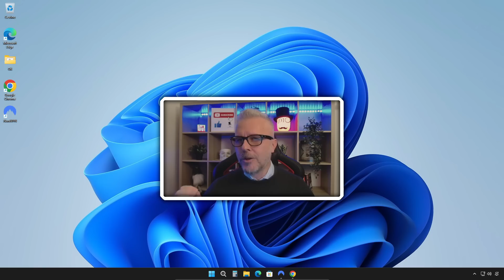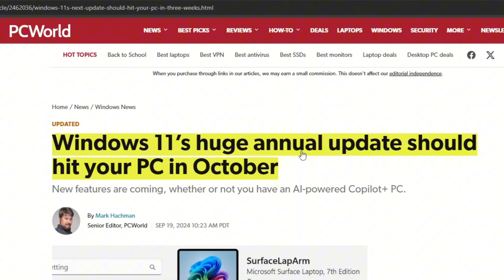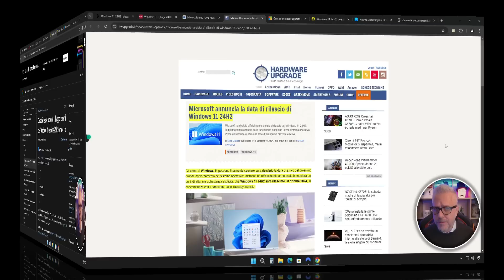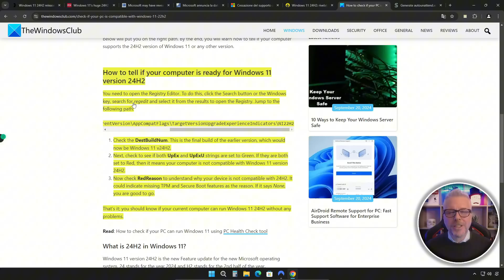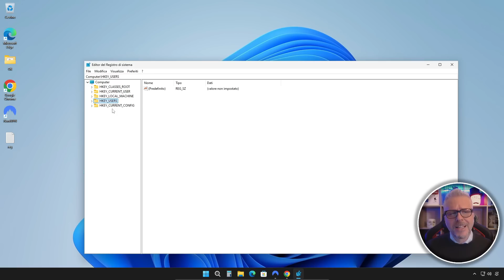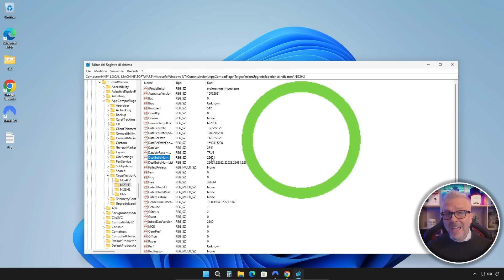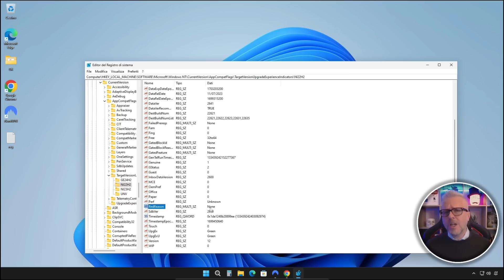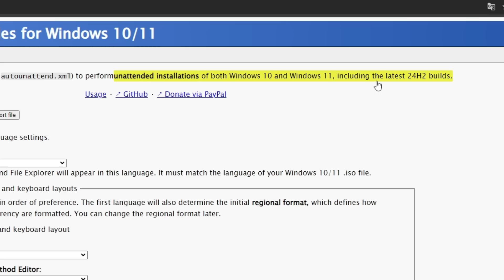Arriva Windows 11 24H2! Fai questa operazione prima che...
L'8 ottobre uscirà finalmente Windows 11 24H2, il nuovo aggiornamento con tante novità e miglioramenti per il sistema operativo. In questo video ti guiderò passo dopo passo per capire come puoi verificare se il tuo PC è compatibile con Windows 11 24H2 e ti spiegherò cosa fare se non lo è. È davvero importante fare questa verifica prima del rilascio per evitare problemi di prestazioni o malfunzionamenti.

Ti mostrerò quali strumenti utilizzare per controllare i requisiti di sistema e ti offrirò delle soluzioni utili se il tuo PC non è compatibile. Inoltre, condividerò con te dei consigli su come ottimizzare il tuo computer per un'installazione senza problemi. Anche se il tuo PC non è idoneo all'aggiornamento, ti spiegherò come continuare a utilizzarlo in sicurezza.

Non aspettare l'ultimo momento! Seguimi per scoprire come prepararti all'arrivo di Windows 11 24H2 e assicurarti che il tuo sistema sia pronto.

In questo video ti parlerò di:

Quando sarà rilasciato Windows 11 24H2
Come verificare la compatibilità del tuo PC
Cosa fare se il tuo PC non è compatibile
Gli strumenti da usare per la verifica della compatibilità
Come preparare il PC per l'aggiornamento

*CODICE DA INSERIRE: HKLM\SOFTWARE\Microsoft\Windows NT\CurrentVersion\AppCompatFlags\TargetVersionUpgradeExperienceIndicators\NI22H2*